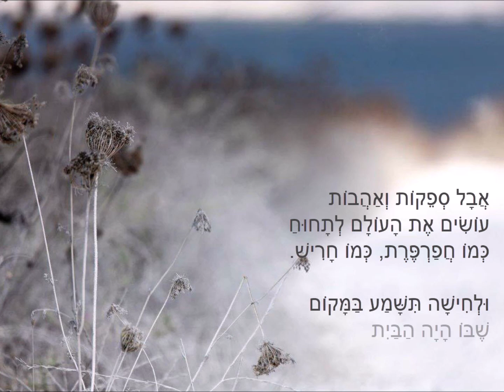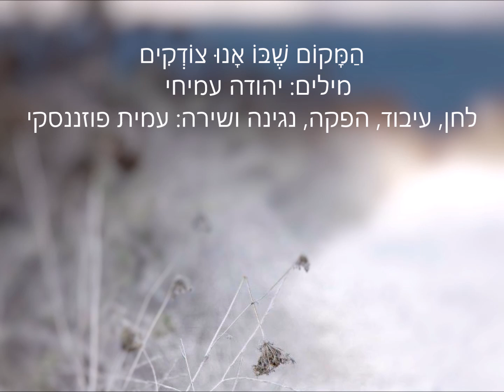המקום שבו אנו צודקים / יהודה עמיחי – עמית פוזננסקי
מילים: יהודה עמיחי
לחן, עיבוד, הפקה, נגינה ושירה: עמית פוזננסקי
צילום: יובל דורון
מִן הַמָּקוֹם שֶׁבּוֹ אָנוּ צוֹדְקִים,
לֹא יִצְמְחוּ לְעוֹלָם
פְּרָחִים בָּאָבִיב.

הַמָּקוֹם שֶׁבּוֹ אָנוּ צוֹדְקִים,
הוּא רָמוּס וְקָשֶׁה
כְּמוֹ חָצֵר.

אֲבָל סְפֵקוֹת וְאַהֲבוֹת עוֹשִׂים
אֶת הָעוֹלָם לְתָחוּחַ
כְּמוֹ חֲפַרְפֶּרֶת, כְּמוֹ חָרִישׁ.

וּלְחִישָׁה תִּשָּׁמַע בַּמָּקוֹם
שֶׁבּוֹ הָיָה הַבַּיִת
אֲשֶׁר נֶחְרַב.